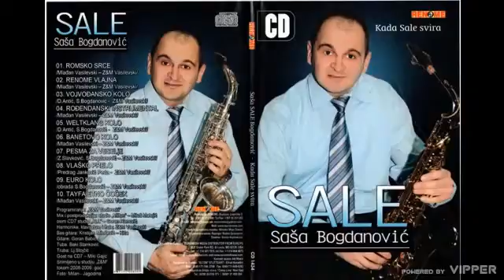Sasa Bogdanovic Sale - Vlasko prelo - (Audio 2010)